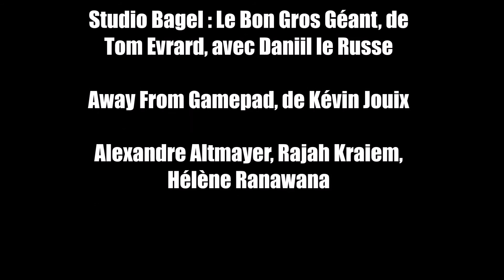Bande démo Aurélie Vatin 1